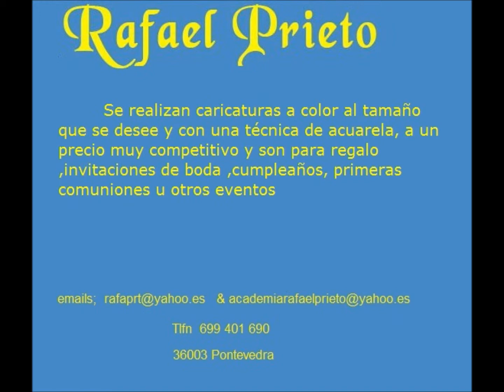Caricaturas en blanco y negro Academia Rafael Prieto Pontevedra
Se realizan caricaturas en blanco y  negro al tamaño que se desee y con una técnica de acuarela, a un precio muy competitivo y son para regalo, invitaciones de boda, cumpleaños, primeras comuniones u otros eventos